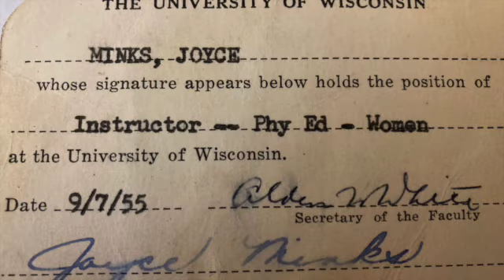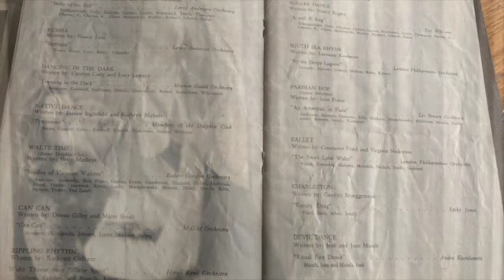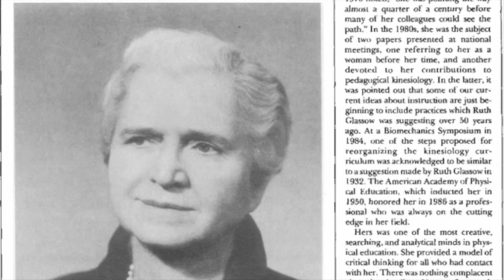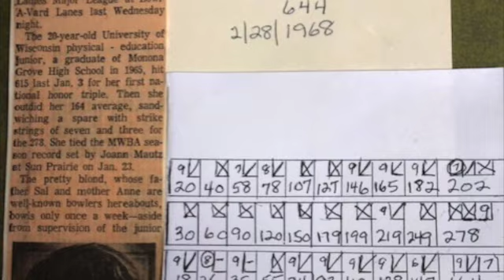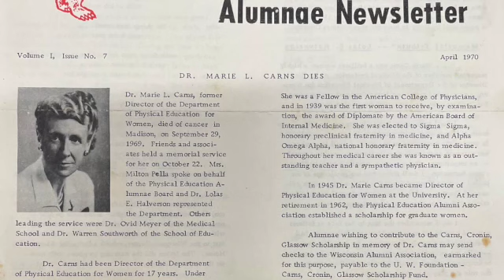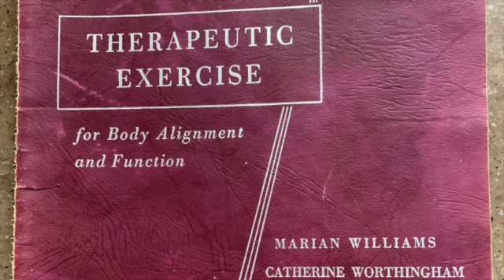Women in PE Video